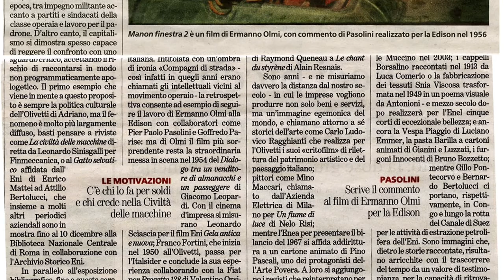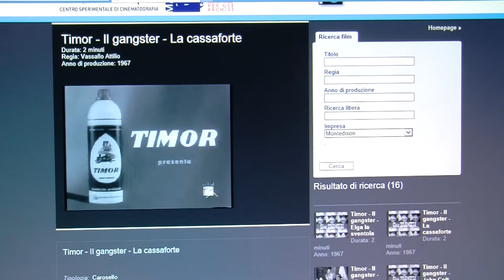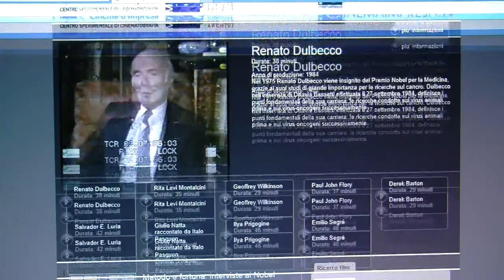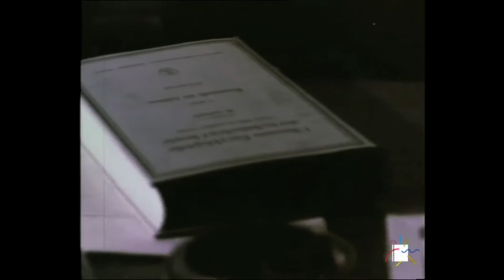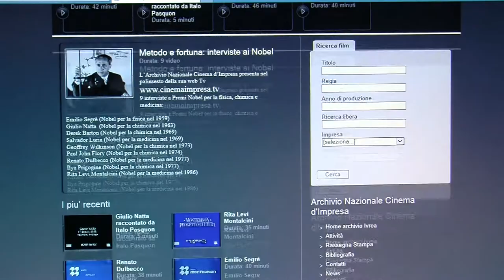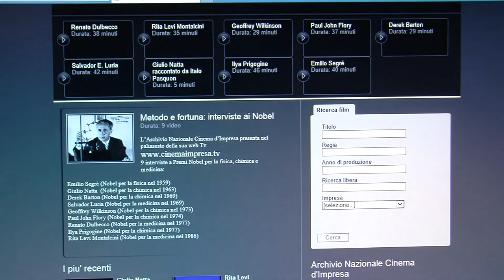Technonews - Metodo e fortuna. I nobel si raccontano.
Intervista a Sergio Toffetti, Direttore dell'Archivio Nazionale Cinema Impresa, in occasione della pubblicazione del palinsesto "Metodo e fortuna". l'Archivio Nazionale del Cinema d'impresa, a partire dal lunedì 25 marzo, renderà disponibili on.line nove interviste a premi nobel per la fisica, la chimica e la medicina, provenienti dall'Archivio Storico Edison.